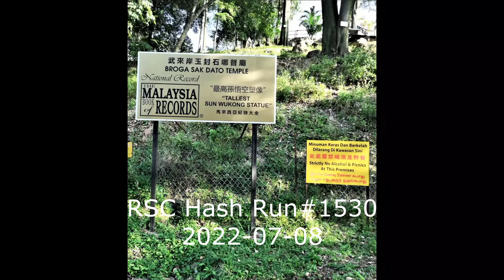2022-07-08 RSC Hash Run#1530 (1)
Bob’s Video. Runsite: Broga Semenyih
Hare: Simon